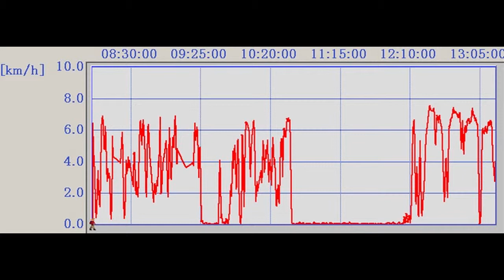130813 カヤック 山陰 ｷｬﾝﾌﾟ 向津具 青海島3